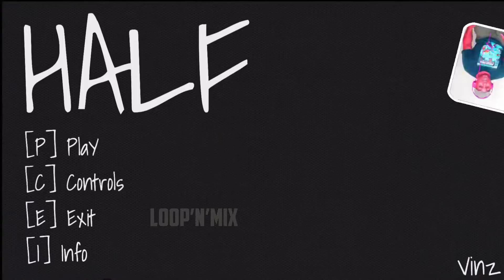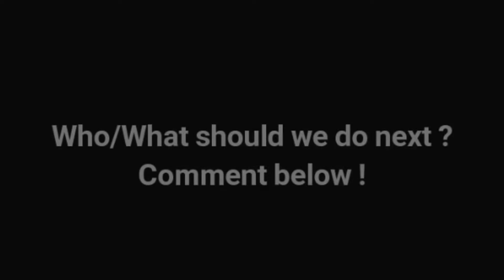CoryxKenshin Saying WELCOME Compilation - YAWC #76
All footages used in this video belong to CoryxKenshin